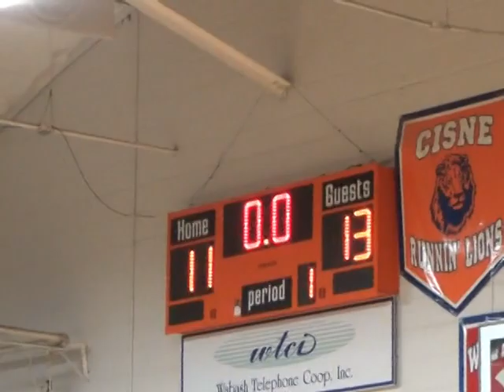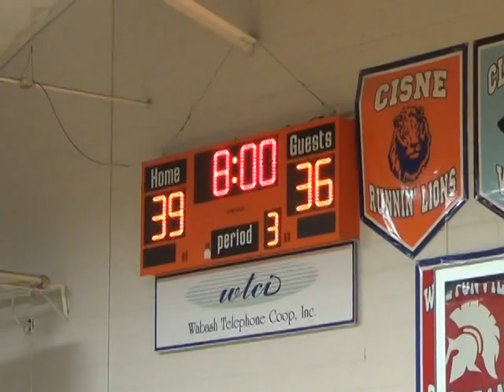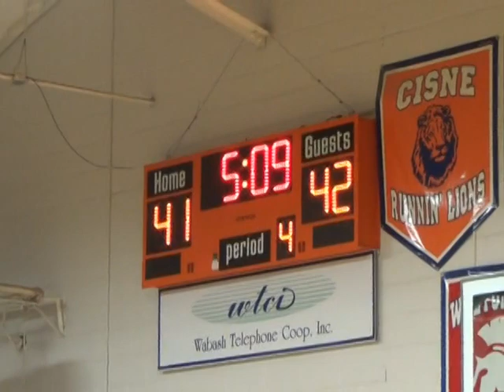Red Hill Salukis at Cisne Running Lions 2014-15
Red Hill High School vs Cisne High School